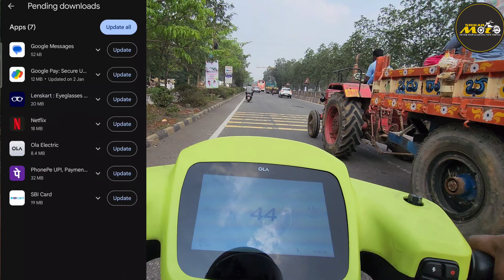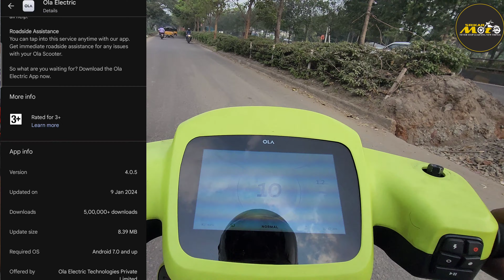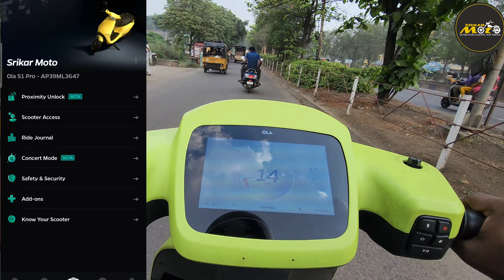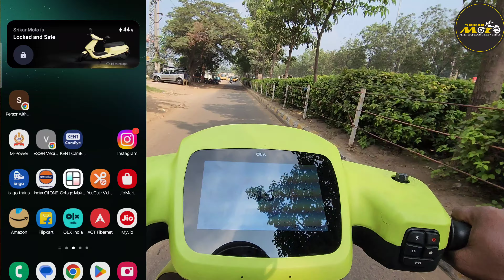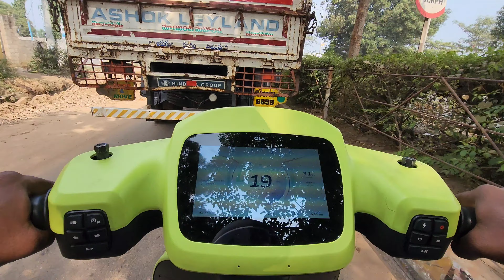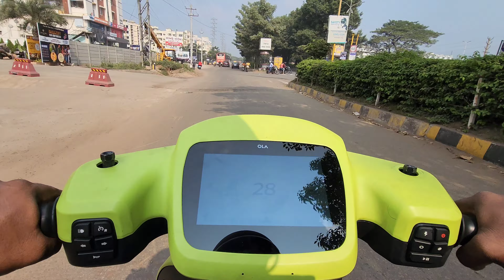Ola Electric App Update and New Features